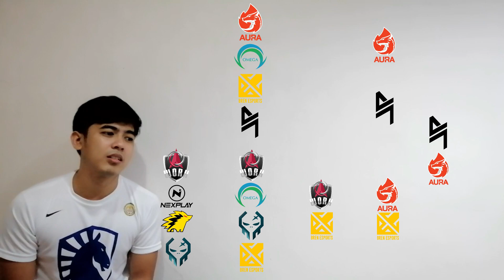MPL-PH S7 Playoffs Prediction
Tamang nostra lang.

Correction: Lower Bracket

Work vs. Bren = Bren
Omega vs. Exe = Omega
then,
Bren vs. Omega = Bren